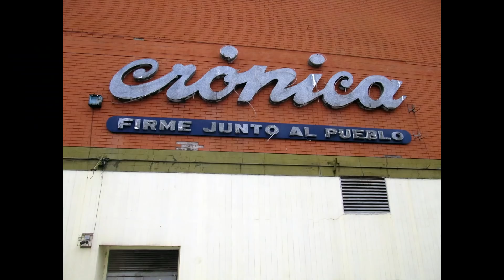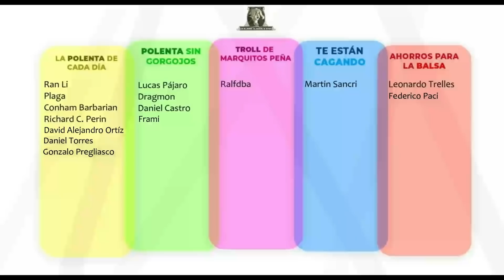Anécdotas Perónicas 4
Grupo de Telegram de Danna Capital👇👇
Alertas sobre cripto gratis!🔔